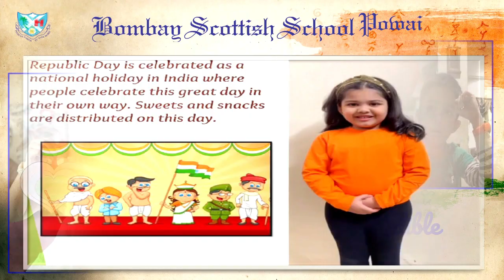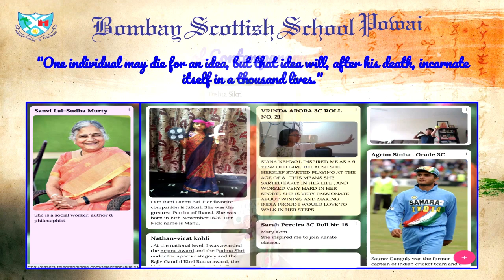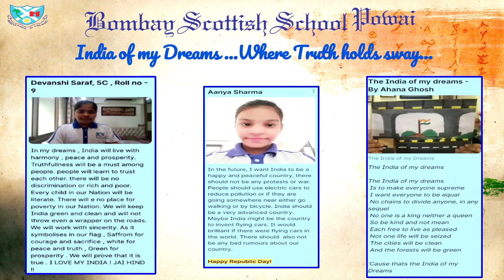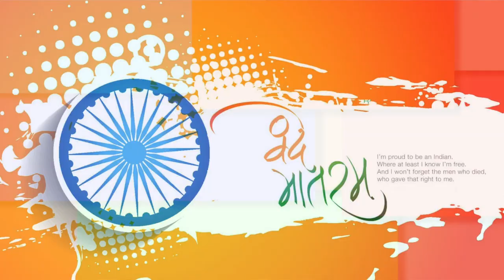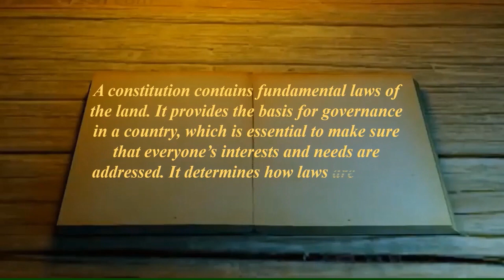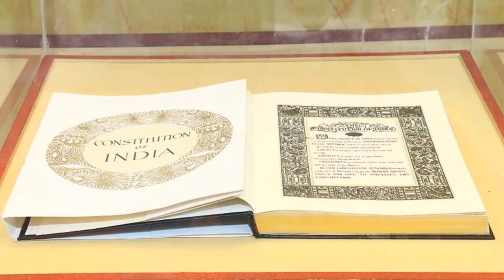73rd Republic Day